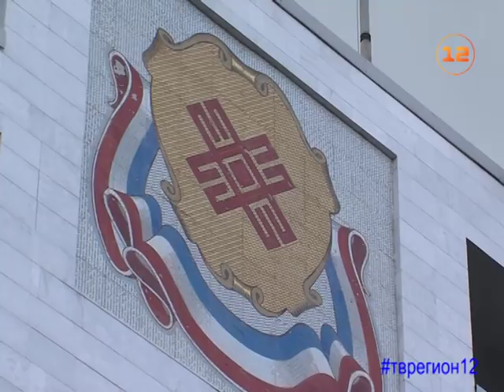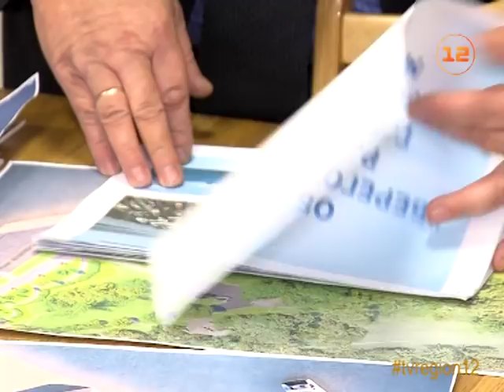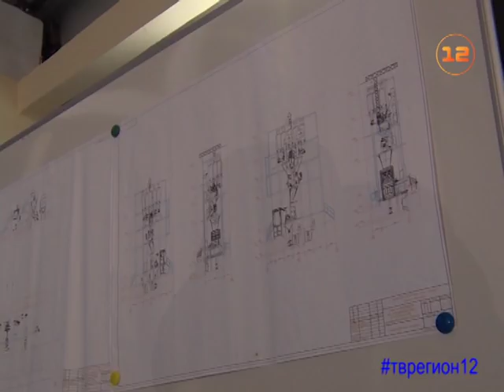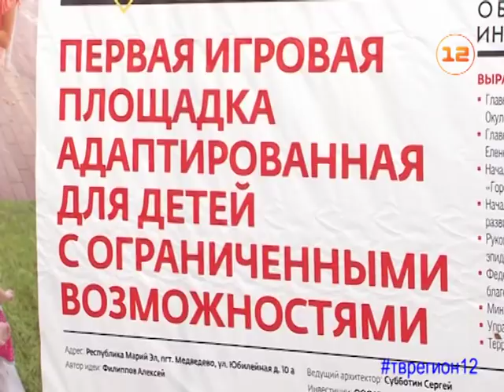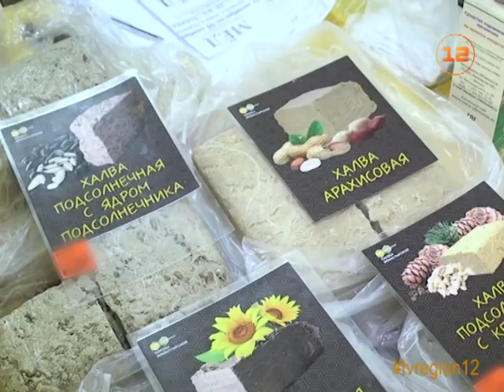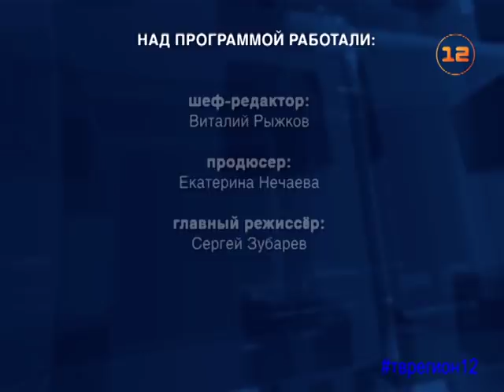Выпуск новостей от 30 ноября 2017г.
1. Бюджет Марий Эл на 2018-й год приняли депутаты Госсобрания.
2. Порт и грузовой терминал будут построены в Звенигове.
3. В Медведеве построен уникальный детский городок.
4. Выставка-ярмарка меда откроется в Йошкар-Оле.